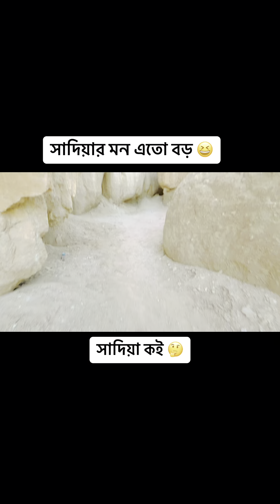সাদিয়ার মন এতো বড় 😁 সাদিয়া তুমি কোই 🙄Sadia's mind is so big Sadia where are you?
সাদিয়া তুমি  কোই 😁
 mind is so big Sadia where are you?🙄😁